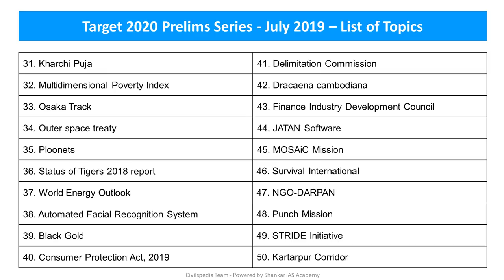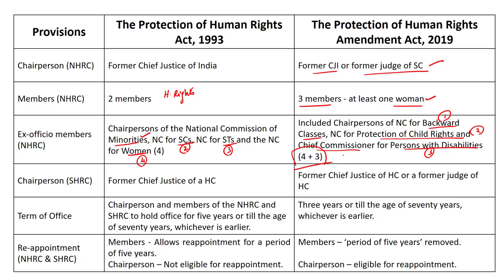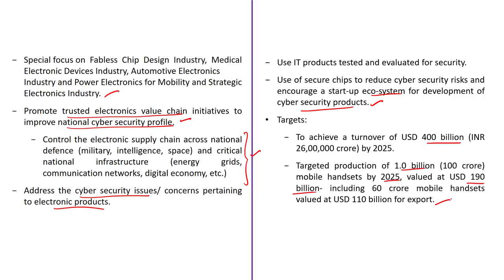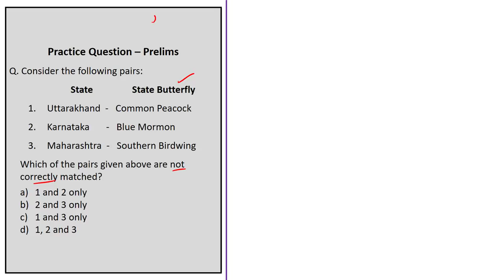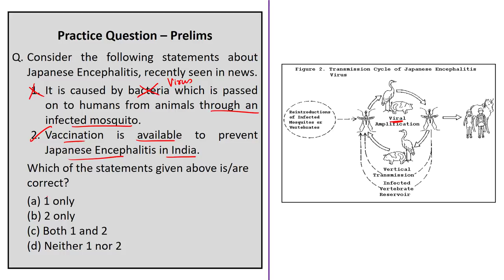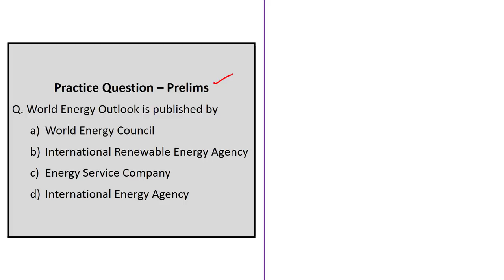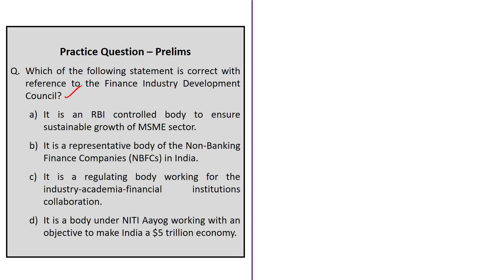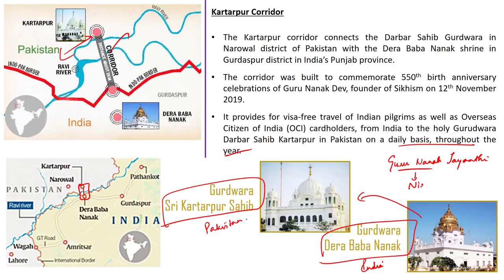Target - UPSC Prelims 2020 Series || Current Affairs || July 2019 || 50 Important Topics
Target - UPSC Prelims 2020 - Current Affairs series  will consist of about 500-600 Current Affairs topics sourced from the Hindu, the Business Standard, various Government sources like PIB, NITI Aayog, Ministry websites, etc.
In this video, important 50 Current Affairs topics for the month of July - 2019 is presented in MCQ format along with necessary information required from UPSC Prelims perspective.

Each such sessions will consist of at least 50 Current Affairs topics chosen from each month starting from July 2019 till April 2020, simplifying your efforts to clear the UPSC Prelims 2020.

Time Stamping of Questions:
Q1. BIMSTEC - 0:47
Q5. Hague Code of Conduct - 10:59
Q10. Ulhas River - 24:28
Q15. National Electronics Policy, 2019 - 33:48
Q20. MARPOL Convention - 46:49
Q25. Census Data on Population Density - 57:20
Q30. Japanese Encephalitis - 1:10:09
Q35. Ploonets - 1:26:44
Q40. Consumer Protection Act, 2019 - 1:40:07
Q45. MOSAiC Mission - 1:55:05
Q50. Kartarpur Corridor - 2:07:48